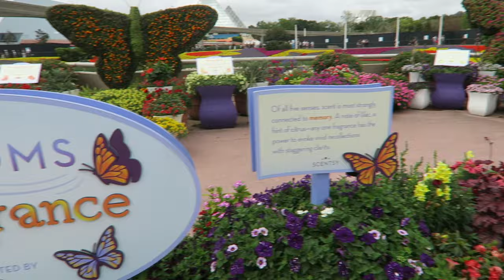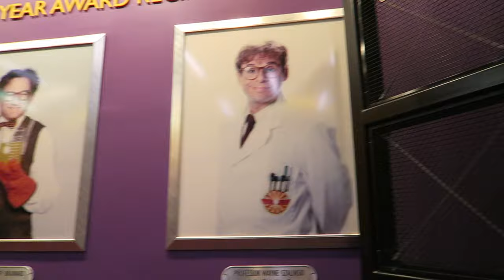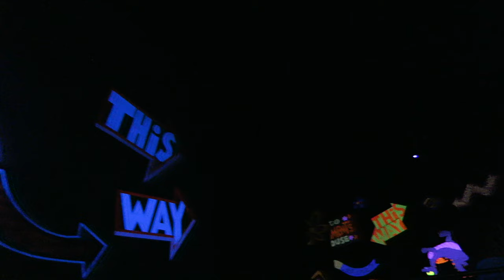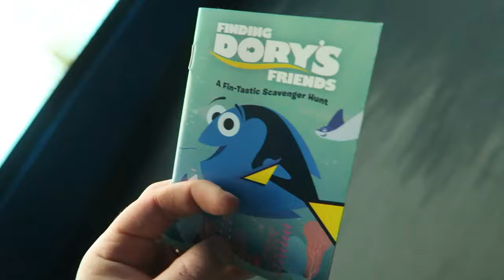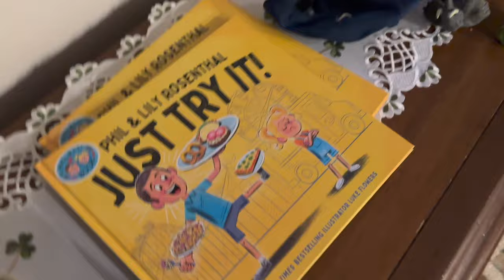When Your Child Requests Figment, You Go See Figment! | EPCOT & Sunday Dinner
After our busy Saturday we take it easy Sunday morning. The boys play with their toys, we relax on our new couch, and Evie makes an appearance. Soon we are off to EPCOT to see our friends again. Jamesie starts singing "Imagination!" so we go see Figment before butterflies and the Seas. After Living with the Land we head out, but not before a last stop at Club Cool. The cherry on top of the weekend is Sunday dinner with the Sicards. Goodnight from two parents pondering when their kids will start having memories!